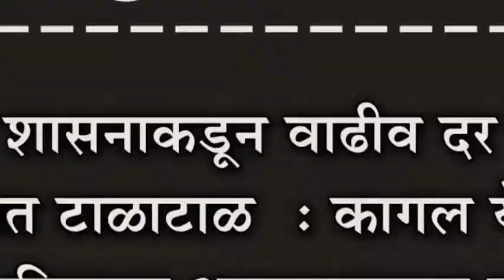शासनाकडून वाढीव दर देण्यात टाळाटाळ : कागल येथील नागरिकाचा आत्मदहनाचा इशारा